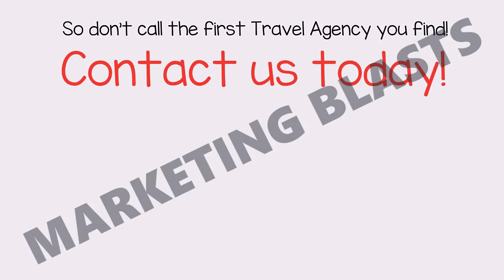Travel Agency 2